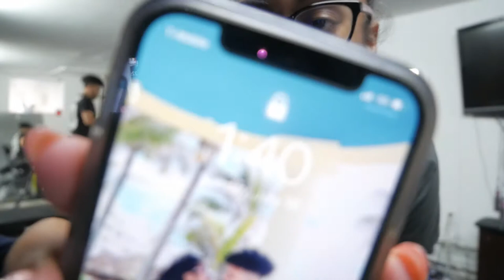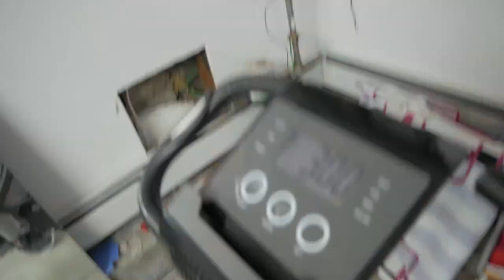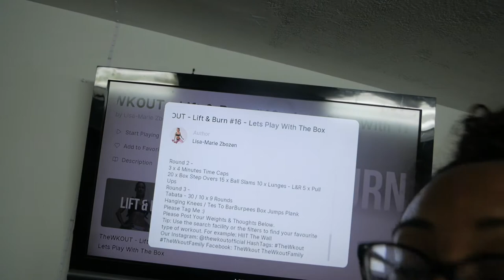NEW BED SHEETS, WORKOUT & RANDOM MIDSIZE SHEIN HAUL | WEEKEND VLOG #11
Hi everyone! Monique here and I’m back again with another new intro LOL I’m trying to figure out what suits my channel best, so let me know what you think! Also, I’m trying to catch up to current time, so my goal right now is to post a bit more frequently until I get closer to the current date.

Anyway, in this video I talk about my new (all white) bed sheets, share my workout, and a random SHEIN haul.

THINGS I MENTIONED:

Bedsure Sheet Set
Bedsure Comforter Set
Liquid IV